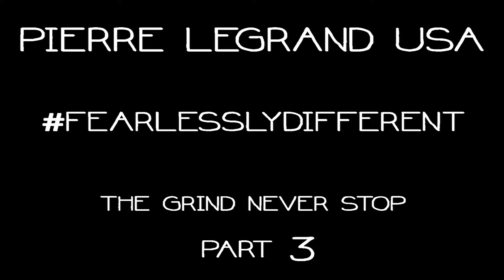Pierre LeGrand - TheGrindNeverStop part 3 (Fabextensions fashion show)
Footage of the Fabextensions fashion show on 09/28/2014 in Atlanta, Ga.